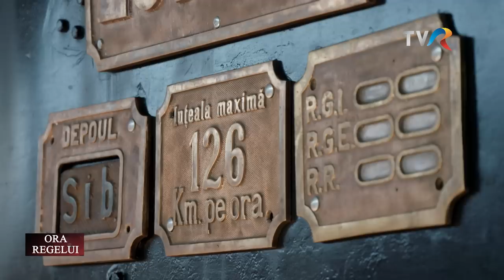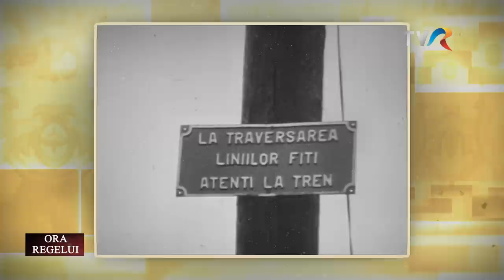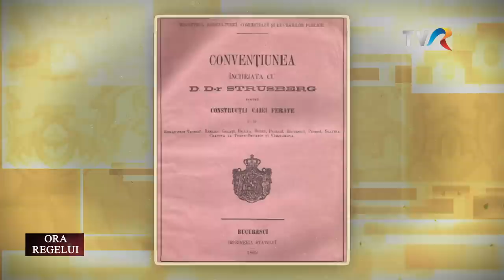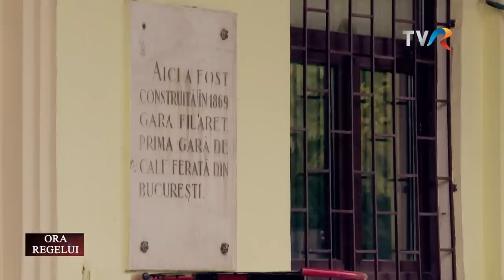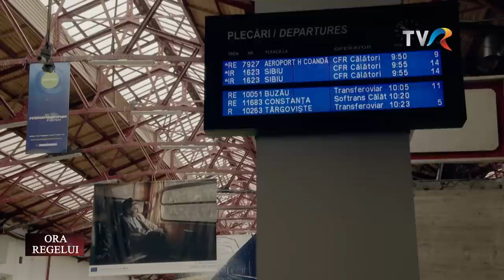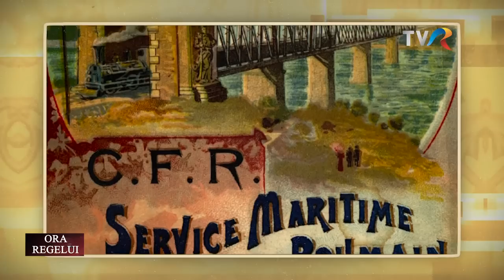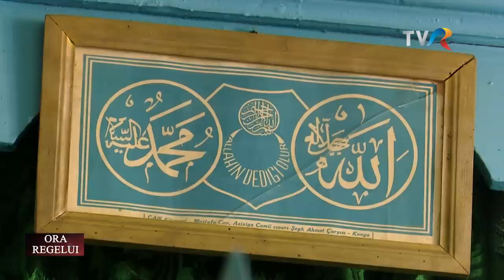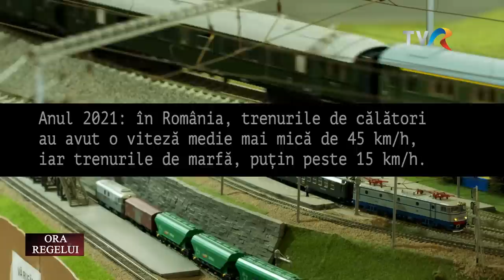Ora Regelui: Firul de fier, calea ferată care a cusut România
Ediţia emisiunii Ora Regelui, difuzată sâmbătă, 25 martie, la TVR1 când am pornit într-o călătorie lungă... de 150 de ani. Am aflat povestea reţelei de cale ferată de la noi din ţară din documentarul în premieră „Firul de fier, calea ferată care a cusut România”, realizat de Irina Luca, din care descoperim cu uimire că trei sferturi din rețeaua de cale ferată de astăzi au fost construite în vremea Regelui Carol I. Înțelegem ce au însemnat trenurile pentru dezvoltarea noastră și cum am ajuns să circulăm acum mai lent decât în urmă cu un secol.